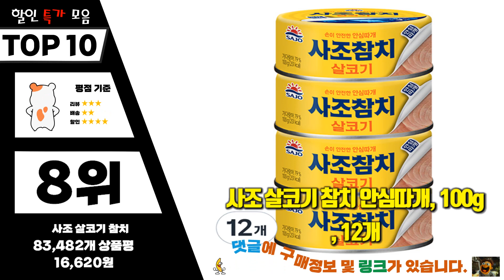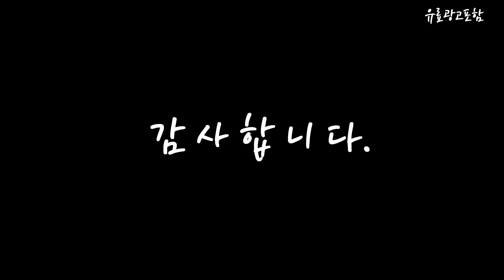참치 Top10!! 요즘 인기있는 참치 구매 가격 평점 후기 비교 총정리!!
❤️❤️❤️ 요즘 인기있는 참치 구매 가격 평점 후기 비교 총정리해 보았어요!! ❤️❤️❤️

[00:06]
10위. 사조참치 살코기 안심따개 100g 8개 [11,580원]

[00:11]
9위. 사조 살코기 참치 안심따개 100g 4개 [6,540원]

[00:17]
8위. 사조 살코기 참치 안심따개 100g 12개 [16,620원]

[00:22]
7위. 사조 살코기 참치 안심따개 100g 12개 [16,620원]

[00:28]
6위. 동원 라이트 스탠다드 참치 150g 10개 [20,500원]

[00:33]
5위. 동원 라이트 스탠다드 참치 85g 12개 [17,500원]

[00:39]
4위. 동원 라이트 스탠다드 참치 12개 [17,500원]

[00:45]
3위. 동원 라이트 스탠다드 참치 150g 3개 [6,970원]

[00:51]
2위. 동원 라이트 스탠다드 참치 85g 8개 [12,300원]

[00:56]
1위. 동원 라이트 스탠다드 참치 85g 8개 [12,300원]